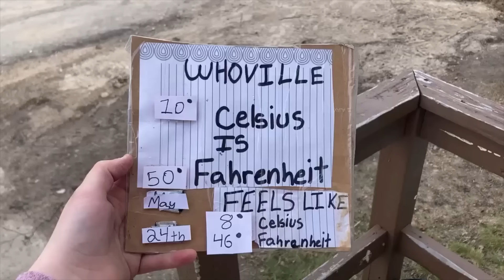Thor the Plow Truck is now Thor the Dump Truck May 24 2024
it has been over a year since Thor the plow truck plowed any snow. hard to believe the 1983 IH Paystar 5000 was speced for the USA Air Force as a heavy duty plow truck to keep the runways open during the cold war. now Thor has become a dump truck in the Kingdom to help clean up the wilderness and improve the Kingdom. the mini Hoe Kubota U17 was used to make row of lose material so the 922 caterpillar loader could scoop it up. then it was dumped in to Thor the dump truck to be relocated in the Kingdom. long day but we got what we wanted completed.  thansk